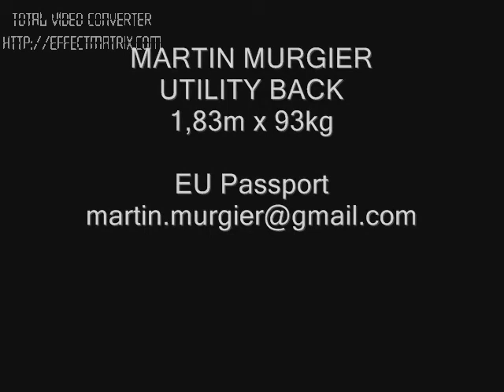VIDEO MARTIN MURGIER ITALIA 2012.avi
Video con algunas imágenes jugando en Italia